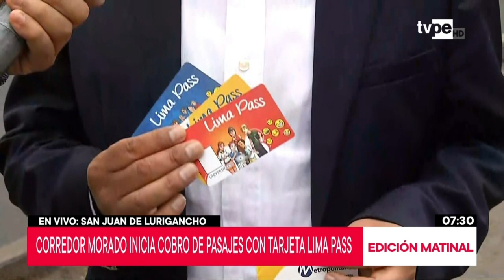Corredor Morado: desde hoy usuarios pagarán pasajes con tarjeta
El Corredor Morado, que cubre la ruta de San Juan de Lurigancho, implementará el cobro de pasajes con la tarjeta Lima Pass desde hoy sábado 18 de mayo y, por lanzamiento, ofrecerá a los usuarios una tarifa especial para los viajes en dicho distrito, anunció la Municipalidad Metropolitana de Lima.